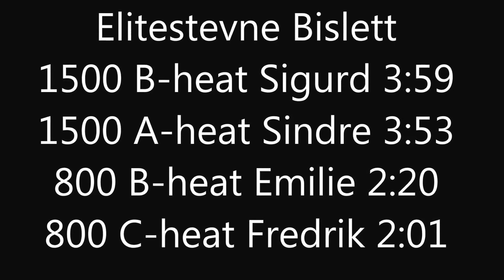Boysen Memorial,1500: A+B-heat, 800: damer B+gutter C, 2.08.2014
Litt film av utøvere tilknyttet distansegruppa i FIK Orion